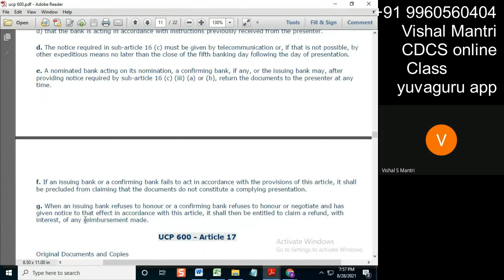CDCS Class UCP 27082021 watermark#shorts56